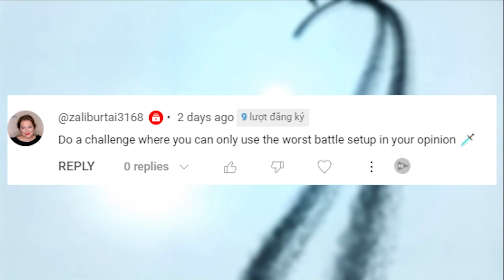Mighty Party Challenge #11: I Only use the worst battle setup in my opinion